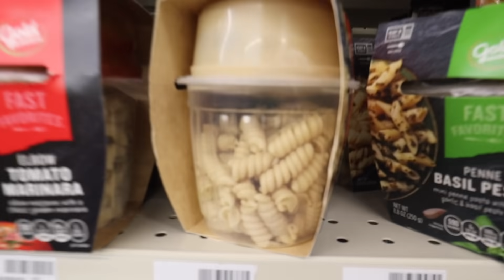BUYING A HOUSE WITH MY BESTFRIEND? + EMPTY HOUSE TOUR | VLOGMAS DAY 9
❀FREQUENTLY ASKED QUESTIONS:

⇢ Q: Where do you live? Calgary, AB, Canada